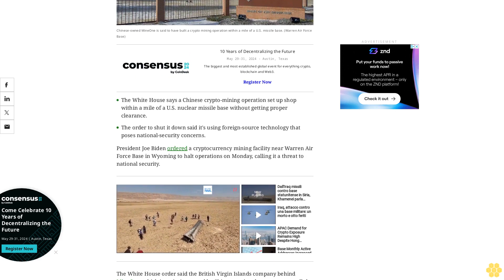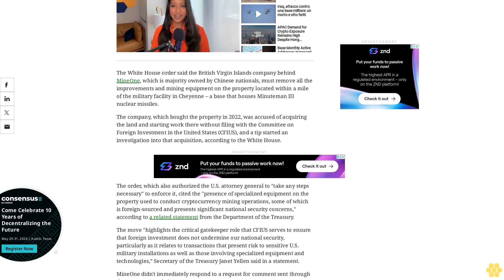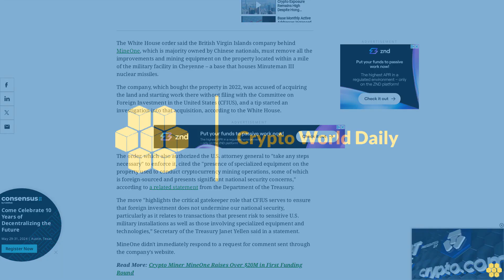U.S. Blocks China-Tied Crypto Miners as 'National Security Risk' Near Nuke Base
President Biden ordered a halt to the MineOne operation near Warren Air Force Base, citing Chinese ownership, foreign technology and proximity to a strategic missile base.
The White House says a Chinese crypto-mining operation set up shop within a mile of a U.S. nuclear missile base without getting proper clearance.
The order to shut it down said it's using foreign-source technology that poses national-security concerns.
President Joe Biden ordered a cryptocurrency mining facility near Warren Air Force Base in Wyoming to halt operations on Monday, calling it a threat to national security.
The White House order said the British Virgin Islands company behind MineOne, which is majority owned by Chinese nationals, must remove all the improvements and mining equipment on the property located within a mile of the military facility in Cheyenne – a base that houses Minuteman III nuclear missiles.
The company, which bought the property in 2022, was accused of acquiring the land and starting work there without filing with the Committee on Foreign Investment in the United States (CFIUS), and a tip started an investigation into that acquisition, according to the White House.
The order, which also authorized the U.S. attorney general to "take any steps necessary" to enforce it, cited the "presence of specialized equipment on the property used to conduct cryptocurrency mining operations, some of which is foreign-sourced and presents significant national security concerns," according to a related statement from the Department of the Treasury.
The move "highlights the critical gatekeeper role that CFIUS serves to ensure that foreign investment does not undermine our national security, particularly as it relates to transactions that present risk to sensitive U.S. military installations as well as those involving specialized equipment and technologies,” Secretary of the Treasury Janet Yellen said in a statement.